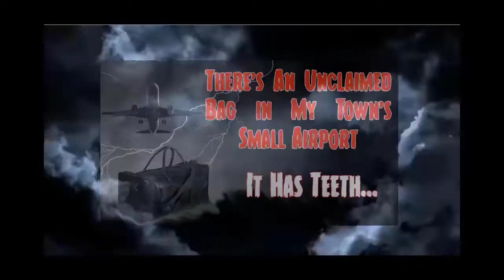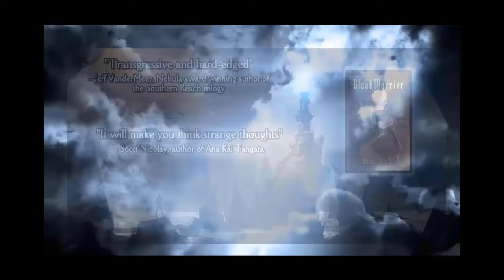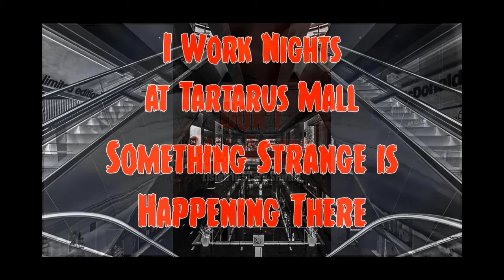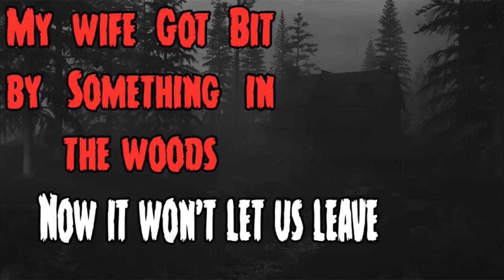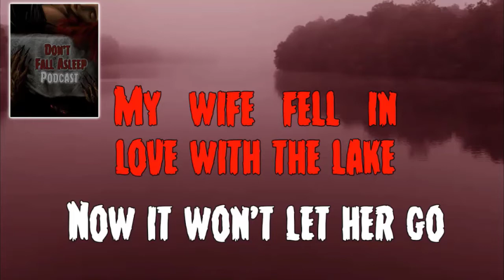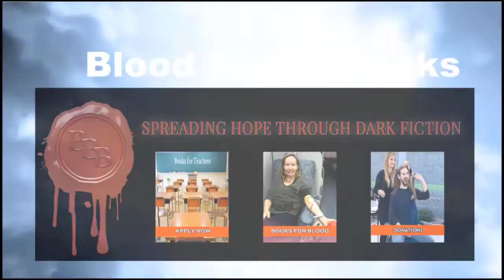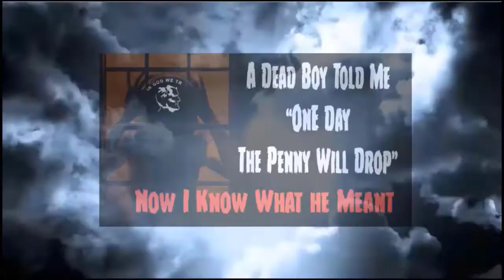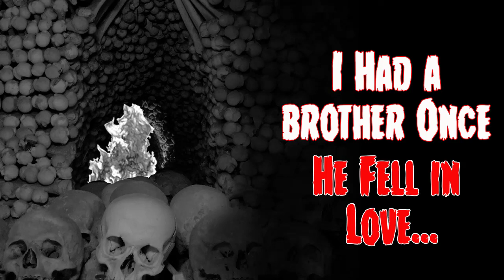I prayed to the Devil to win a girl's heart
There were hundreds of bones, human and animal, all joined together to create a huge figure on a throne made of more bones. Skulls of small animals decorated the structure. A goat’s skull was fixed on top as a horrible head with dark hollow eyeholes. I peered in and saw Sean kneeling down at the firepit that was dug before it. A flame caroused inside the pit. The black candles were laid out and burning.

"Burning Heart" by Colin Leonard was published in Horror Library, Volume 7

Listen on Amazon

Praise for Horror Library:
"Excellent stories of the highest caliber." --Dread Central

"Uniformly well-crafted and original." --Rue Morgue Magazine

"Impactful tales that throw the rules of both reality and genre fiction out the window." --Fearnet (Chiller TV)